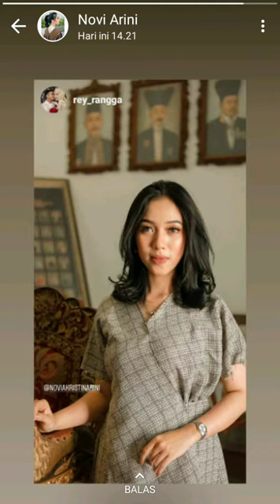Pembukaan ud bledoss new zhavara